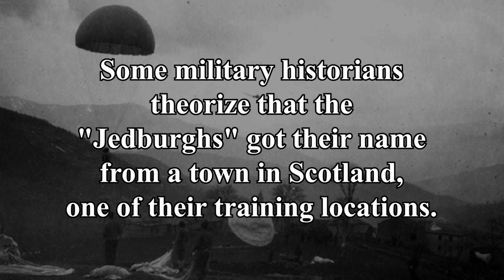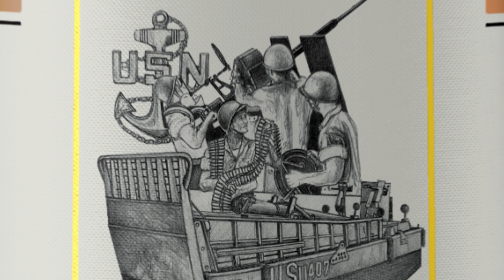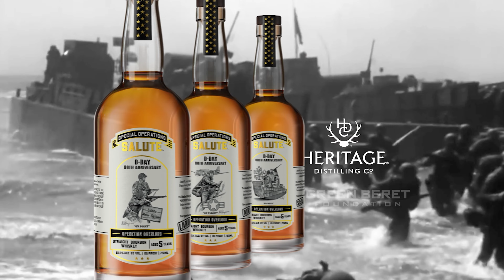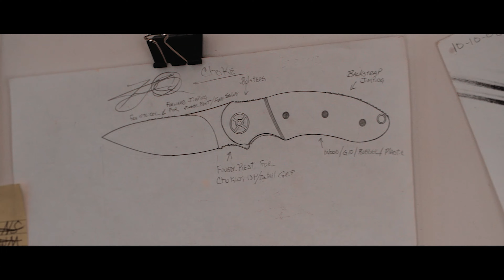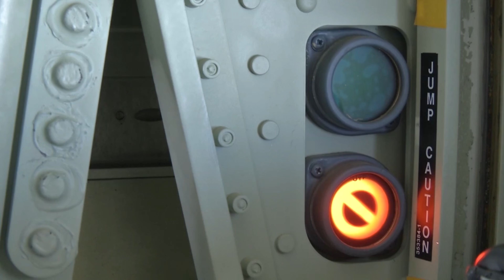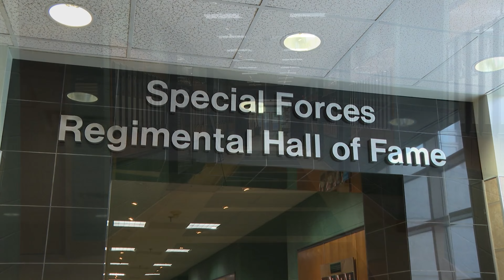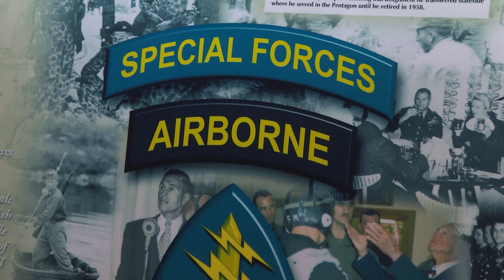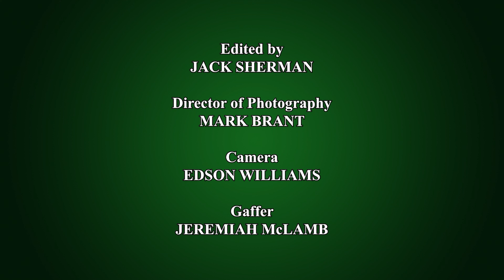Unknown Heroes: Behind Enemy Lines at D-Day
This is the story of Operation Jedburgh. D-Day: June 6, 1944. The Allied invasion along the beaches of France that changed the course of World War II and set the World Order for the next 80 years. As the conventional forces landed, America’s first Special Forces units operated deep behind enemy lines.

Three man teams of one American, one French and one British operator parachuted deep into occupied France starting the night before D-Day. Their mission: link up and partner with French Resistance Forces to conduct sabotage, subversion and disruption attacks to prevent the German Army from reinforcing the beaches of Normandy during Operation Overlord. Win at all costs.

Post World War II, American Jedburghs went on to form the foundation of the Central Intelligence Agency and later United States Army Special Forces Green Berets.

For the first time, their story is told by those who live their legacy currently leading US Army Special Forces Green Berets.

0:00 Invading France was no easy task
3:54 Jedburgh skills
8:12 Jumping In
11:15 The impact of Operation Jedburgh
16:19 The legacy of the Jedburghs
19:38 Special Forces Green Berets today

Executive Producers:
Fran Racioppi: Green Beret, Creator and Host of The Jedburgh Media Channel
Jason Mayo: Kymatholi Founder & US Marine
Charlie Iacono: CEO and President, Green Beret Foundation
Alex Paen: Telco Production

We share how the Jedburghs contributed to the success of the D-Day invasion through the lens of today’s senior leaders in US Army Special Forces Command; including (in order of appearance):

Lieutenant General (R) Ken Tovo
Chairman, Green Beret Foundation

Major General Gil Ferguson
Commanding General, United States Army 1st Special Forces Command

Lieutenant Colonel Dave Lucas
4th Battalion, 1st Special Warfare Training Group

Brigadier General Guillaume “Will” Beaurpere
Commanding General, United States Army John F. Kennedy Special Warfare Center and School

Roxanne Merritt
Curator, John F. Kennedy Special Warfare Museum

Chief Warrant Officer 5 Gary Ostrander
United States Army John F. Kennedy Special Warfare Center and School

Command Sergeant Major Matt Williams
4th Battalion, 1st Special Warfare Training Group

Command Sergeant Major Lionel Strong

Special thanks to:
United States Army Special Operations Command
United States Army 1st Special Forces Command
John F. Kennedy Special Warfare Center and School
John F. Kennedy Special Warfare Museum, Fort Liberty, North Carolina
Joseph Ivanov, Normandy Resistance Monument

CRKT
Excalibur Industries
Heritage Distilling
Spec Ops Tools

Run Time 24:38

De Oppresso Liber!

Support the legacy of the Jedburghs and Green Berets of all generations by donating to our D-Day campaign

Produced by The Jedburgh Media Channel and Telco Media Productions.

The Jedburgh Media Channel is an official program of the Green Beret Foundation. At the Green Beret Foundation, we honor our commitment to Green Berets past and present by providing U.S. Army Special Forces Soldiers and their families with emergency, immediate, and ongoing support.